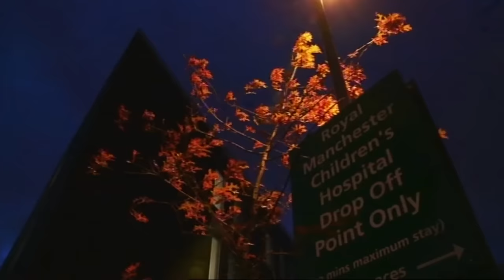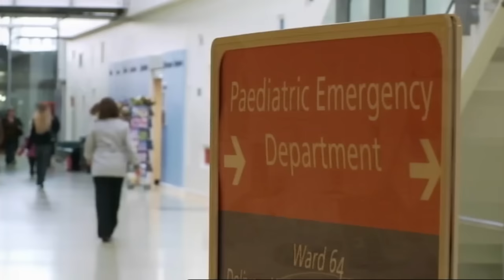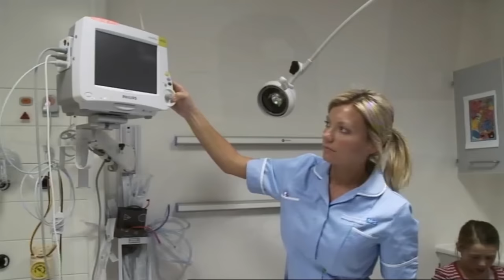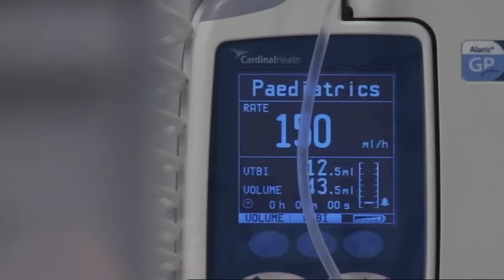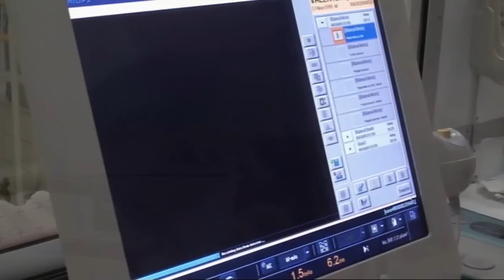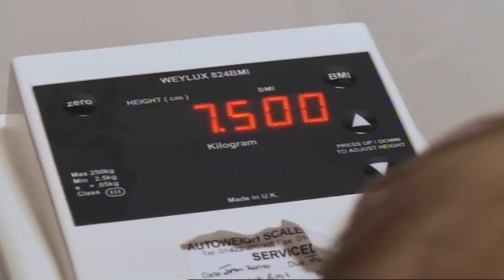Nurture: Brave Dolly's Hospital Ordeal | Kid's Hospital | Real Families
10-month-old Dolly was brought into the hospital suffering from stomach cramps and vomiting, episode 7 shows her journey through the hospital in which she had to undergo a life-changing operation and staff tend to Alex who has cut his lip open. Children's Hospital brings you behind the scenes at one of the UK's largest children hospitals, Royal Manchester.

Content licensed from All3Media.
Produced by Maverick Television.